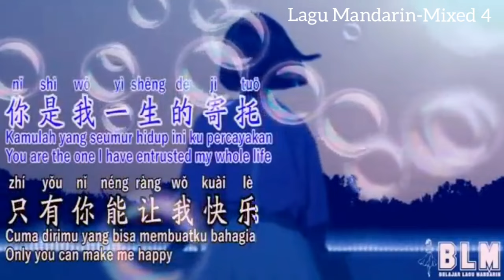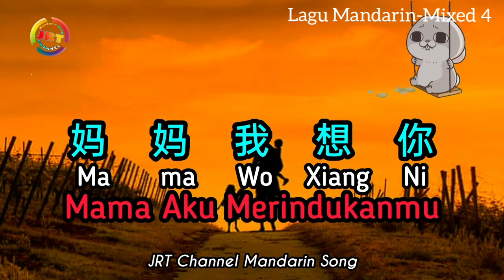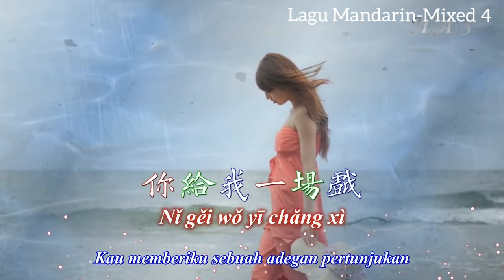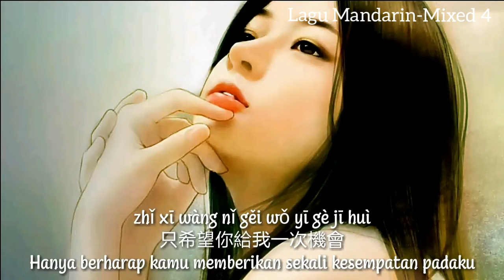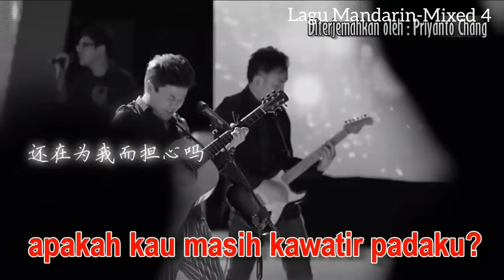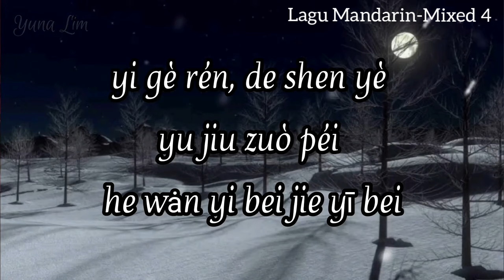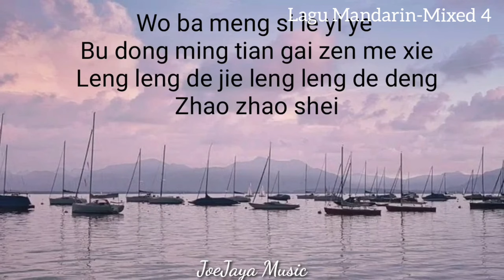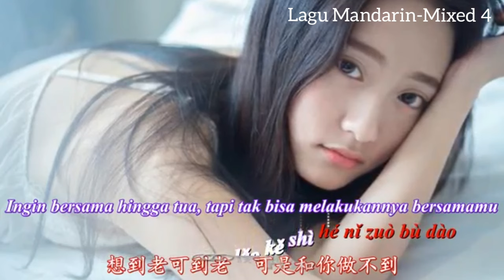Lagu Mandarin-Mixed 4 - lagu yang enak didengar saat santai